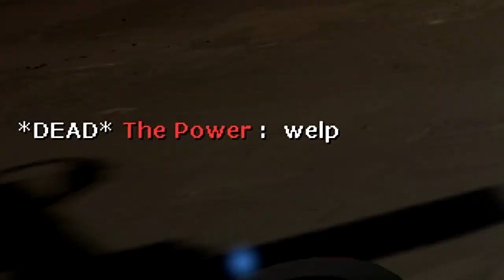Team Fortress 2 Clip Compilation #1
Just some strung together clips of past Team Fortress 2 gameplay